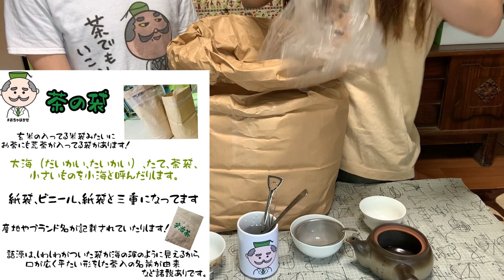【日本茶】荒れた茶畑から新茶完成！【放棄茶園シリーズ#7】煎茶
ついに荒れ地のお茶完成〜！！
まずは煎茶になりました
飲んでみました！！

日本茶に関すること▼田舎移住生活について投稿中

お茶にまつわるカードゲームを制作しました。
クラウドファンディング達成しました！！

抽選販売は受付終了いたしました。